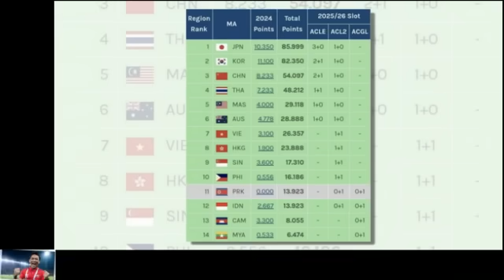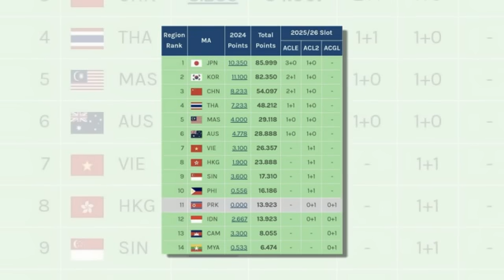ข่าวมิดไนท์ เที่ยงคืน ฟุตบอลไทย มาซาทาดะ อิชิอิ เปิดใจถึงศักยภาพ "ศุภชัย ใจเด็ด" กองหน้าทีมชาติไทย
มาซาทาดะ อิชิอิ เปิดใจถึงศักยภาพ "ศุภชัย ใจเด็ด" กองหน้าทีมชาติไทย
เจ๋งสุดจากอาเซียน !! "รุ่งรัฐ ภูมิจันทึก" แข้งไทย ยิงประตูเทียบเท่า "คริสเตียโน่ โรนัลโด้" บนเวที ACL
เกิดอะไรขึ้น !! เผยคำพูด 4 คำ "ลีออน เจมส์" ก่อนจะโดนทีมจีนซัดร่วงกองกับพื้น
ไทยสะเทือนเอเชีย !! ค่าสัมประสิทธิ์ไทยพุ่ง หลังได้รับคะแนนโบนัส ทะลุรอบน็อคเอ้าท์
สื่อญี่ปุ่นวิเคราะห์ "ทีมชาติไทย" ก่อนเผชิญหน้า, ยก 2 คีย์แมนช้างศึกต้องระวัง
“ช้างศึก ซีเกมส์” เตรียมรับเงิน หลัง “บอร์ด กกท.” อนุมัติเงินอัดฉีดแล้ว